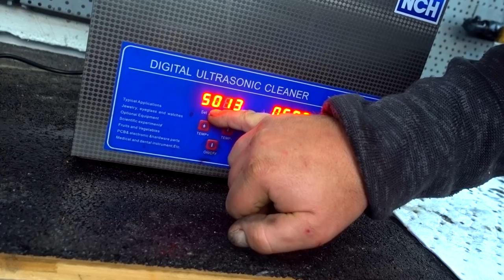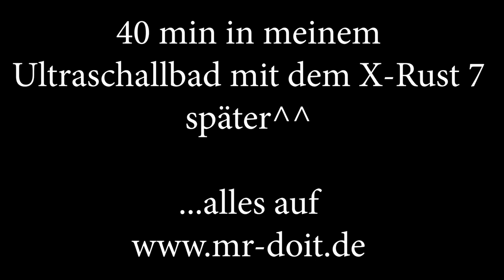Anlasser / Starter für 10 € selbst reparieren - günstiger geht es nicht !!! 😎😎😎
Jetzt ist der Mr. DOIT!

Du möchtest die Werkstatt mit einer kleinen aber feinen Spende unterstützen?